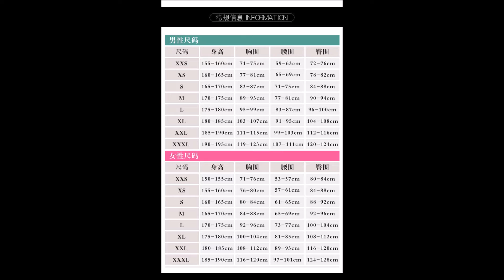ชุดอีวานเกเลียน Evangelion Fine Horse Asuka Shikinami Battle Armor Suit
ชุด ผลิตจาก ผ้ายืด หนัง
ประกอบด้วย ชุด

/The Protagonist! - Pink Fuzz!/